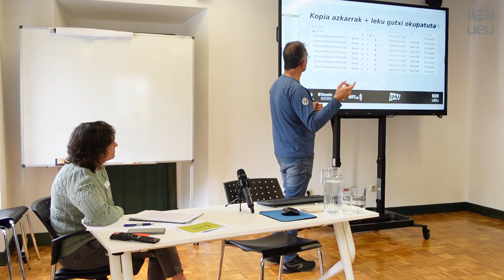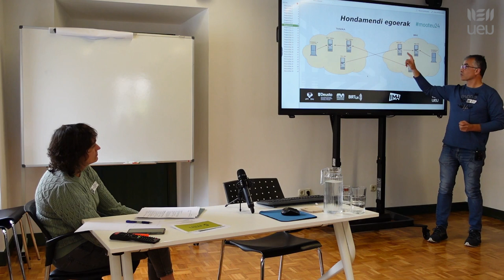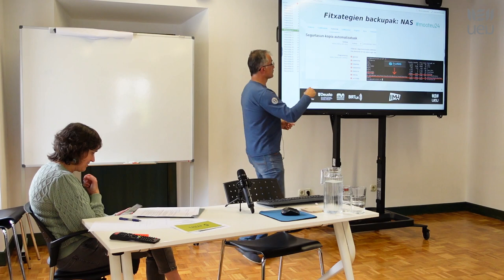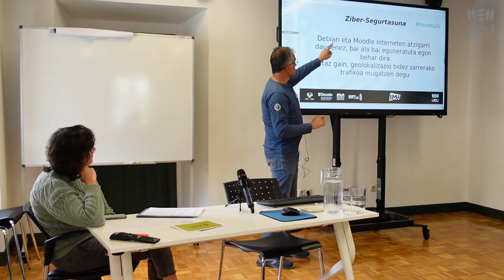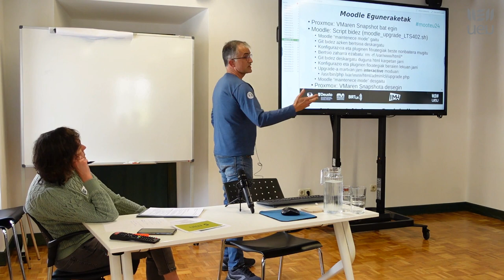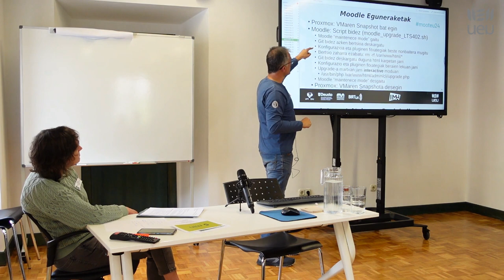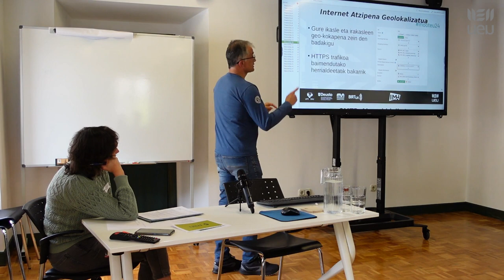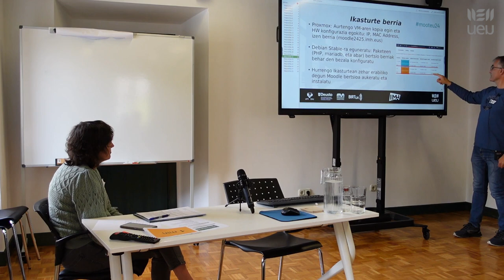Mooteu24 Moodle zerbitzariaren kudeaketa sistema administratzailearen ikuspegitik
Mooteu Euskadi 2024. Moodle Erabiltzaileen XVI. Topaketa.

2024ko apirilaren 26an Eibarko Markeskoa Jauregian, UEUk antolatuta

Esperientzia teknologikoak

Moodle zerbitzariaren kudeaketa sistema administratzailearen ikuspegitik. Pedro Arreitunandia Ituarte (IMH).